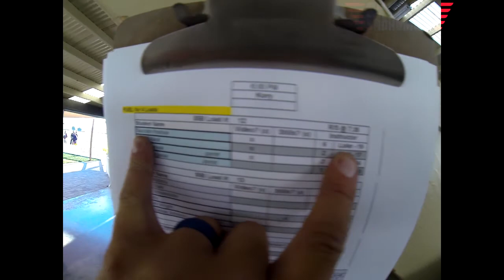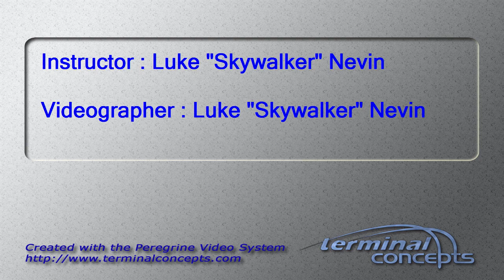Saurabh Prashar's Tandem skydive!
Saurabh Prashar's tandem skydive at Skydive Snohomish!